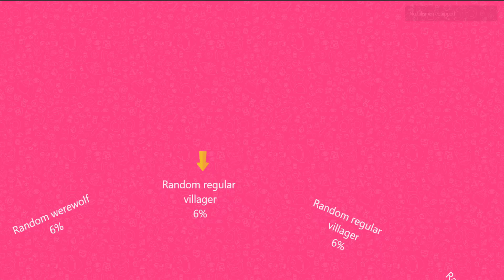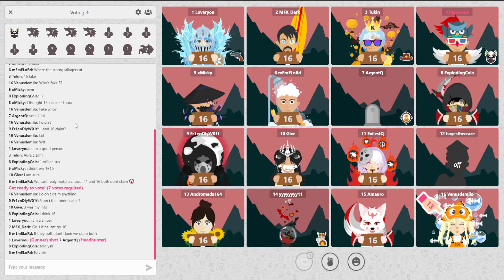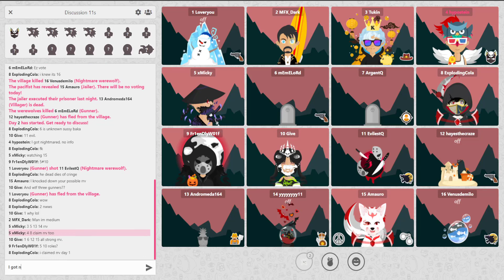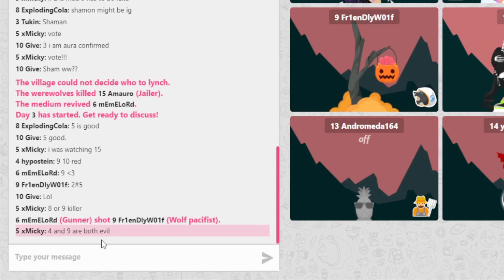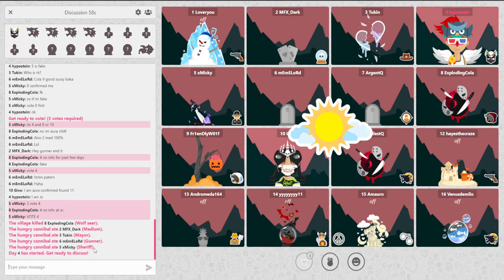This game had 3 GUNNERS, and yet they LOST! | Wolvesville All Random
This setup has 5 strong villagers and all roles are random! We get to play as Cannibal, against... THREE gunners! Welcome to the weekly 'crazy' gamemodes.